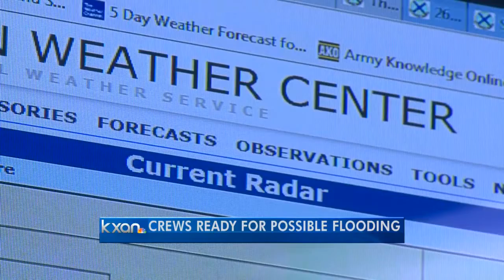Aerial water rescue crews ready for possible flooding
With more rain in the forecast, water rescue crews are on standby at Austin-Bergstrom Airport just in case places in Central Texas start to flood.